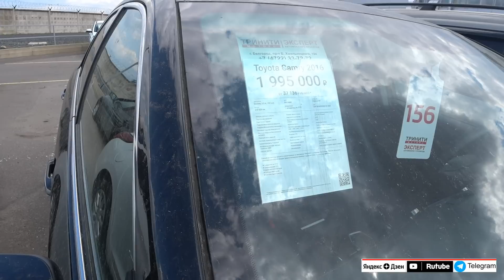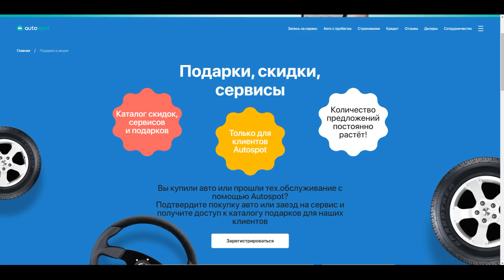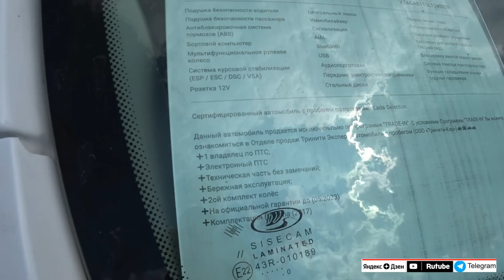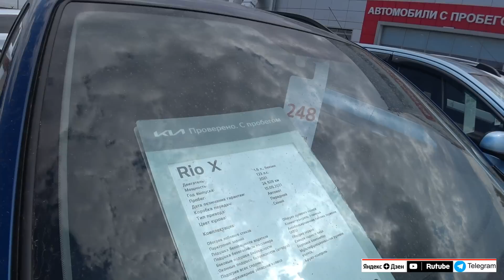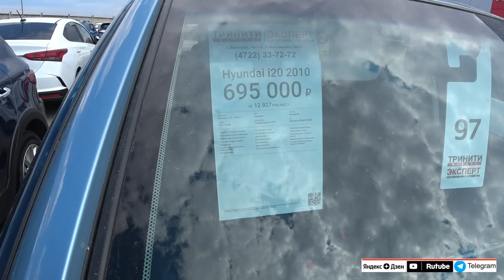Автомобили С Пробегом Цены июнь 2023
Поддержать пенсионера (почти)  Сбер 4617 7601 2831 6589